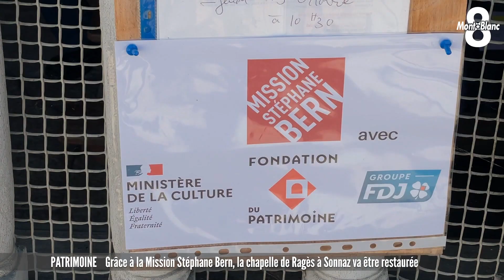La Chapelle de Ragès va pouvoir se refaire une beauté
En Savoie, dans le hameau de Ragès à Sonnaz, une association a enfin vu son rêve s’exaucer. Son projet de restauration de la petite chapelle du village a été retenu par la Mission Stéphane Bern pour le loto du patrimoine. Reportage de Sébastien Germain.